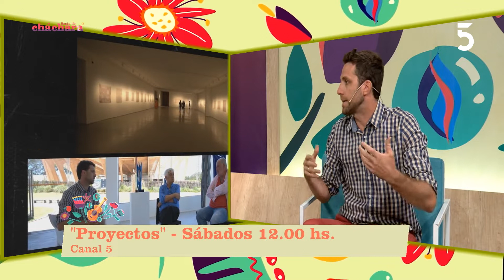Basta de Cháchara (27/1/2022) - Entrevista con el arq. Rafael Lavin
Conversamos sobre "Proyectos", programa de Canal 5